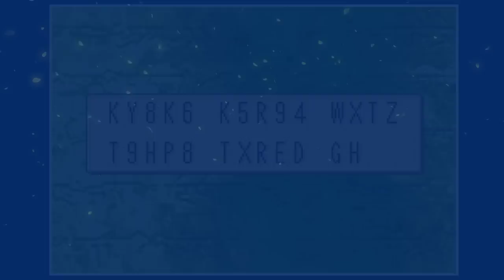The Progressively More Confusing History of Fire Emblem's Actual Secret Codes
This video covers every single known button input code across the Fire Emblem games. All of these codes come from FE1-FE8, as for the later entries, they stopped being used. A lot of these are very obscure and some are even somewhat disfunctional. I fell in quite the rabbit hole while researching for this one. Hope you learned something as well!
Stream Archives (Its the old archive channel)